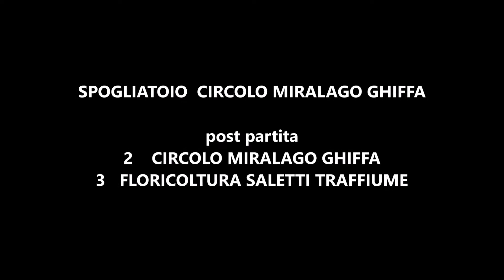spogliatoio CIRCOLO MIRALAGO GHIFFA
La squadra ci teneva a vincere e dedicare la vittoria al mister Natale che in questo momento è ricoverato in ospedale. Peccato, perchè CIRCOLO MIRALAGO GHIFFA perde 2 - 3 contro FLORICOLTURA SALETTI TRAFFIUME. Ai nostri microfoni il mitico Delio Forti... Buona visione